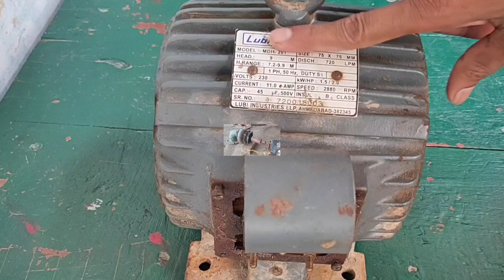||lubi 2800rpm 1.5hp moter water pump full winding data ||🙏🙏🙏🙏🙏🙏🙏🙏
running+starting data
core size
gauge
weight
other